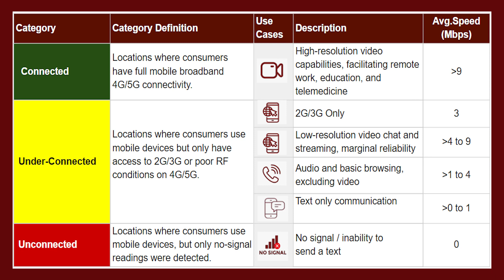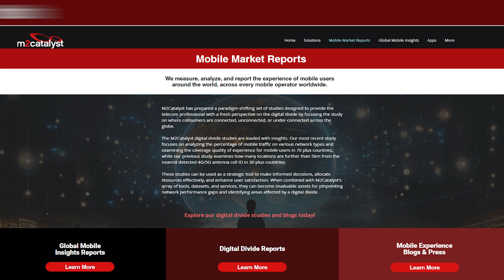M2CATALYST GLOBAL MOBILE INSIGHTS REPORT - COVERAGE-QoE / TRAFFIC ANALYSIS / DIGITAL DIVIDE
This global study examines both the mobile quality of experience, as measured by M2Catalyst’s proprietary coverage accessibility algorithm, and the percentage of mobile traffic carried by each network technology on an MNO-by-MNO basis for 70+ countries. Analysis of these metrics enables an enhanced understanding of the digital divide of the subject country.

The M2 Coverage-QoE algorithm was developed by M2Catalyst in conjunction with industry-leading RF engineering consultants. It takes into consideration numerous elements including signal strength, signal quality, and throughput from the 4G/5G service footprint for each country’s national MNOs, the 2G/3G-only service footprint for each MNO, and the areas where mobile devices are used but have detected no service. Each 800m x 800m bin with mobile activity is then classified as to the highest mobile use case (see below) it can support, leading to its further categorization as Connected, Under-Connected, or Unconnected.